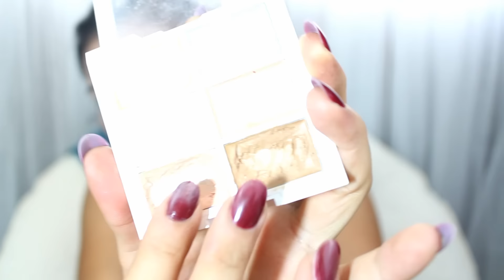NATURAL EVERYDAY MAKEUP | Diana Moore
NEW INSTAGRAM: @DIANAFVMOORE

Hey guys.
First I want to say thank you to all the love that was given in my last video! I appreciate you guys so much!!
Here is my updated everyday routine! Hope you enjoy!

xoxo
Diana

MAKE UP USED:
will update

TOOLS USED:
will update

Diana Moore
90041

.:OTHER INFO:.
Sit down Camera- Canon EOS Rebel t5i
vlogging camera- Canon Power shot elph 340 hs
Editor- Corel VideoStudio Ultimate x7

FTC: All thoughts and opinions are that of my own. Anything shown was purchased by me unless otherwise stated in the video or description box, yo.